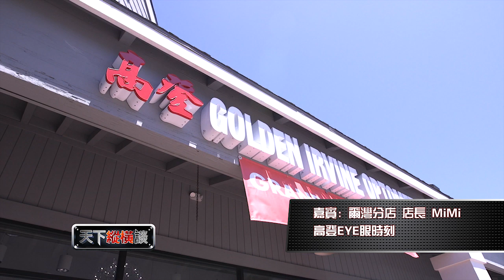天下縱橫談Skytalk 431 高登EYE眼時刻 promo m